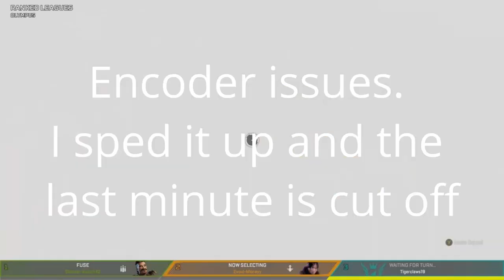Sped up Vid. Quality was lacking. Merry Christmas and Happy Holidays